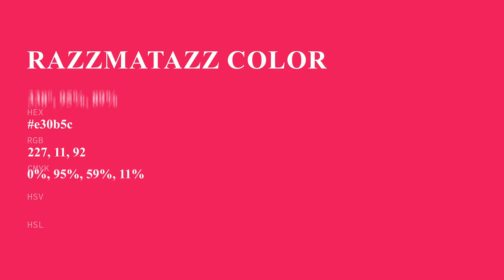Razzmatazz color e30b5c hex color - Red color - Cool color e30b5c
What color is Razzmatazz ? e30b5c hex color - Red color - Cool color e30b5c

Hex e30b5c Color Code is also known as Razzmatazz color.

Hex e30b5c Color code in RGB color code model is created after adding 89.02% red color, 4.31% green color and 36.08% blue color.
Hex e30b5c Color code in CMYK color (process color) code model is generated after subtraction of 0% cyan, 95% magenta, 59% yellow and 10% black.